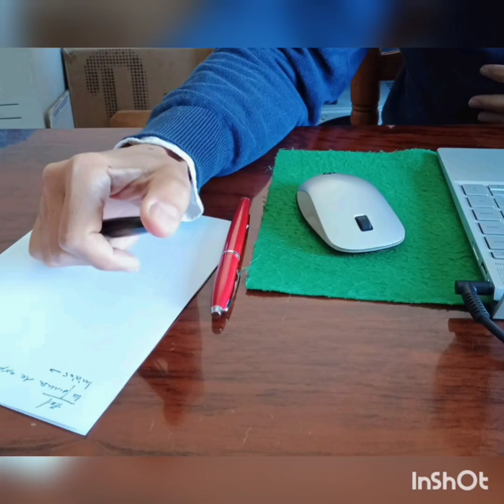Entrevista en De Aquí para Allá a Miguel Rodríguez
Entrevista de los pasos viajando por medio mundo, su vinculación al FOOTBALL AMERICANO